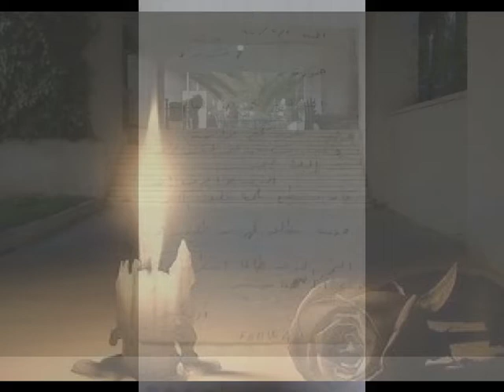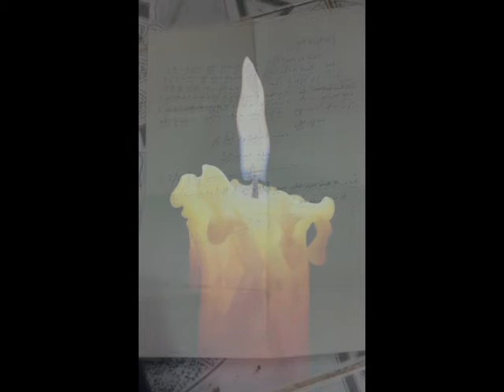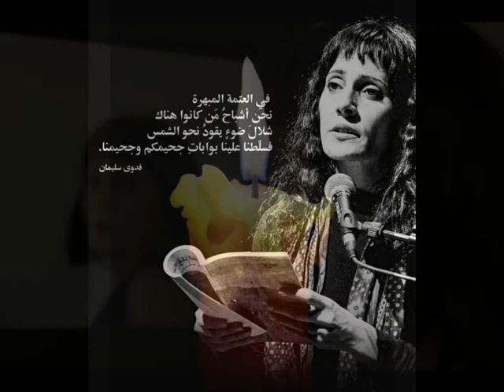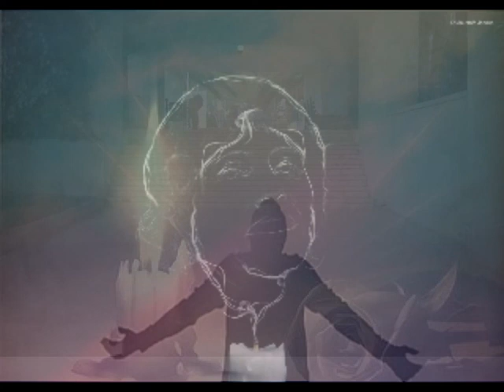Endless Love Vol 2 .. Way To Eternity .... To the Spirit of my love Fadwa Souleimane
Composed by Muhammad Azzawi